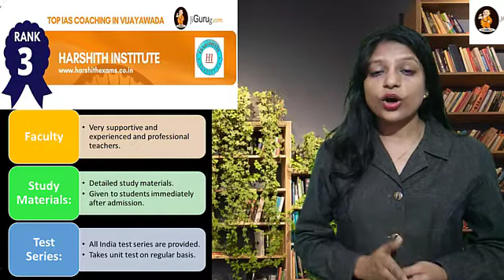Harshith Institute IAS Coaching in Vijayawada